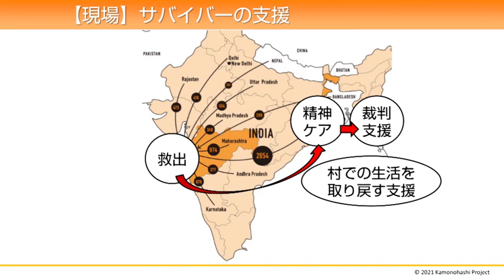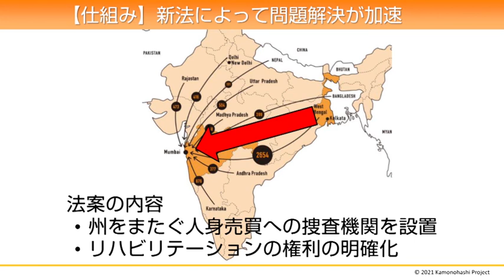子供が売られない世界をつくる 「かものはしプロジェクト」のインドでの取組み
6500時間以上のコンテンツ見放題サービス

■本動画